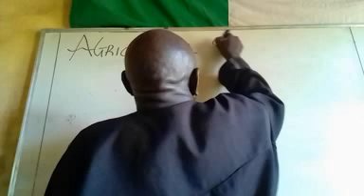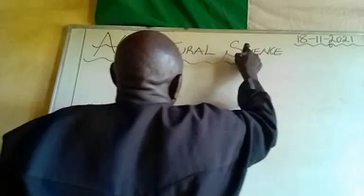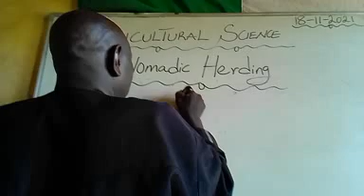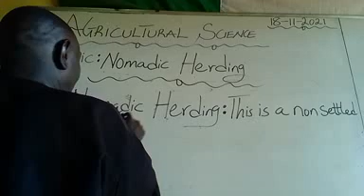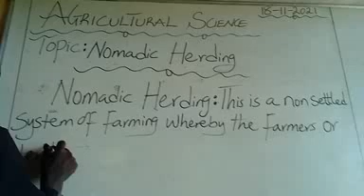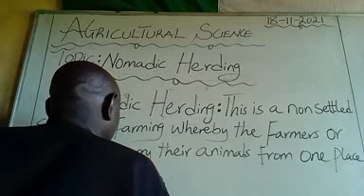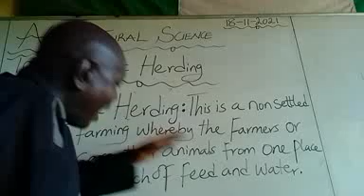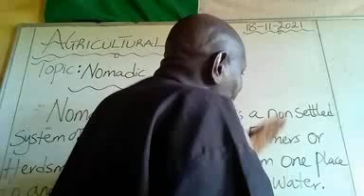Nomadic Herding, in Agriculture.